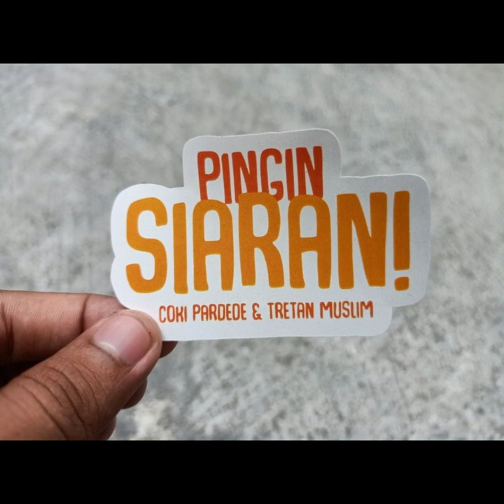KOMPILASI PINGIN SIARAN SEASON 1 || EPISODE 1 - 10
Untuk para deadwood yang pengen nonton celotehan COKI & MUSLIM

MLI COKI MUSLIM#PODCAST